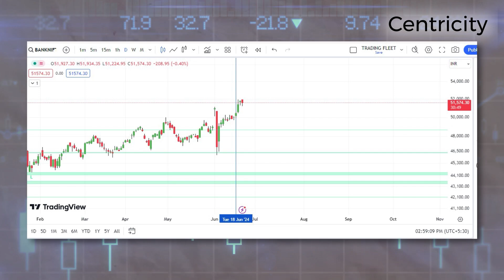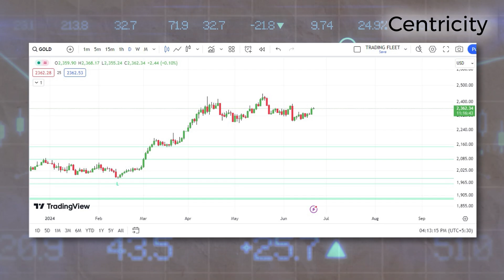Weekly Market Updates by S.Khadgawat, Centricity, A new Milestone, 23000 cr Block deal in One Day!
Equity Market Updates, Top News From India, Stock Updates, IPO, News on Banking and Financial Updates.

Watch updates of Indian markets - Sensex & Nifty, also for expert insights and advise from our team of experts.
Presented by :-
Shouraya Khadgawat,
Portfolio Coach,
Centricity WealthTech
Shot & Edited by:-
Rahul Tanwar
Video Editor
Centricity WealthTech
About Us:-
Centricity helps investment professionals to manage their client portfolios better.
It is our endeavour to empower stakeholders using technology in order for them to achieve better outcomes.